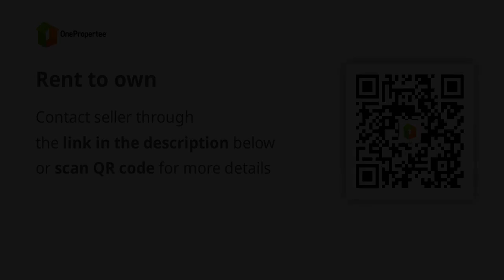Rent to own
Condominium/Apartment Type: Residential Condominium
Number of Bedrooms: 2
Number of Bathrooms: 1
Unit Size in sqm: 30.6 sqm.